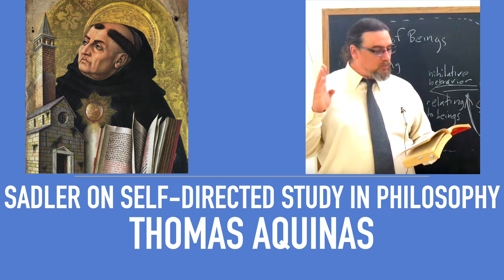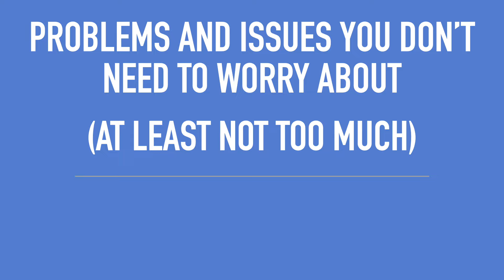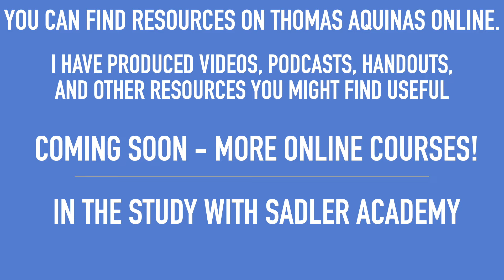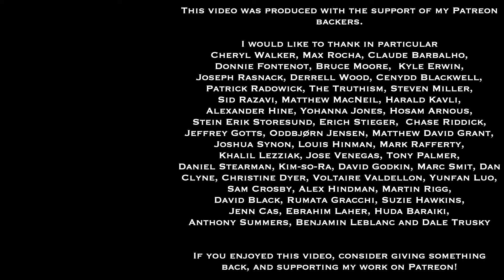Self Directed Study in Philosophy | Thomas Aquinas' Philosophy | How To Study: Sadler's Advice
This is the thirteenth in a new series of videos, providing advice, suggestions, and information for students and lifelong learners intending to engage in self-directed study of Thomas Aquinas. I discuss why Thomas would be useful, important, and worthwhile to study. I also suggest which of his books would be best to start with, and what other works you might move on to after those. The dialectical approach of Thomas' works like the two Summas and the various Disputed Questions, and Thomas' approach to commentary get discussed, as well as his historical context and his motivations. I also discuss a bit of the vast literature interpreting Thomas Aquinas' thought, and the existence of rival Thomistic schools, and then finish up by suggesting what problems or concerns you don't need to be overly concerned with when beginning study of Thomas Aquinas (though you might find it useful to consider them later).

If you're interested in philosophy tutorial sessions with me - especially on Kant's thought and works

You can find also find online classes designed by me in the Study With Sadler Academy

Here are works and sites mentioned in the video:
Thomas Aquinas, Selected Writings
Alasdair MacIntyre, Three Rival Versions of Moral Enquiry